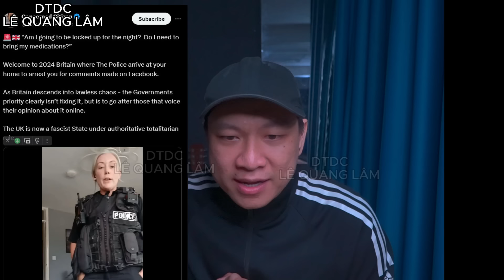TỰ DO NGÔN LUẬN NHƯ CÁI QUẦN QUÈ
Ủng Hộ quang Lâm nhé:
Lê Quang Lâm Techcombank: 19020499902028